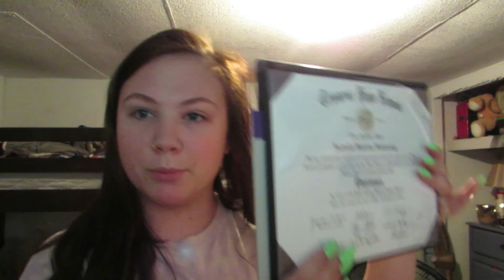I'm Back! Girls Day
I hope that you guys enjoy this video and if you did make sure
leave LIKE!!
music.ly-@izzyboo1127
and now snapchat-@cupcakes1214